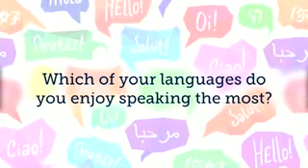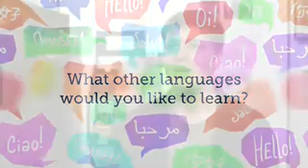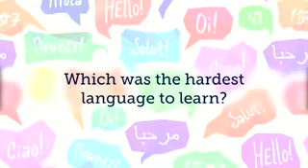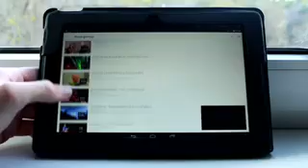ENGLISH FILE Intermediate 4th Edition Alex Rawlings Interview part 2 V8 V2